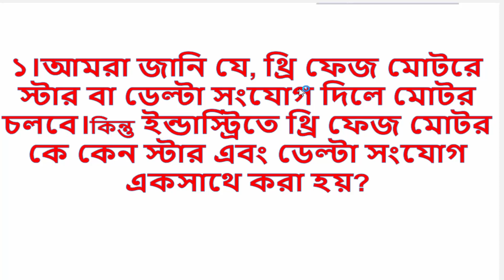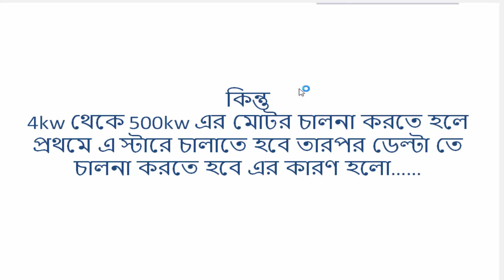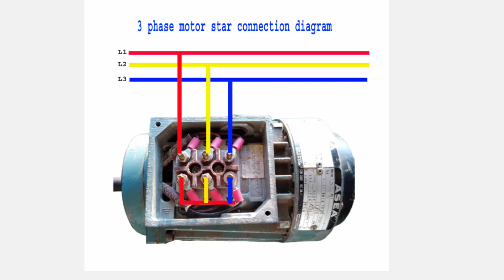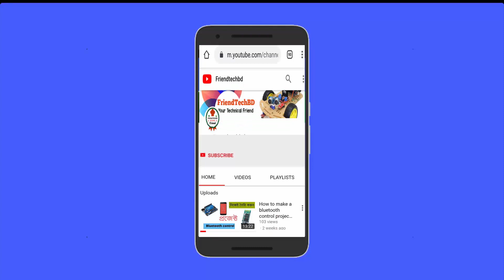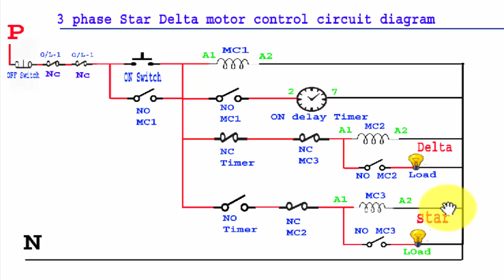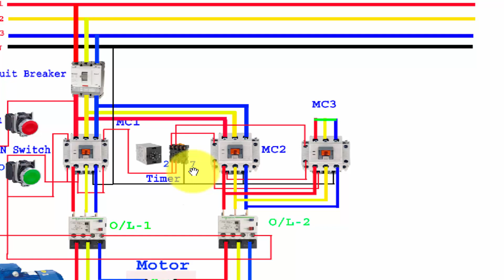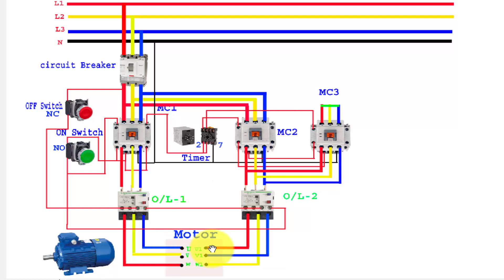Star delta starter control circuit। star delta connection। star delta control wiring।Bangla tutorial